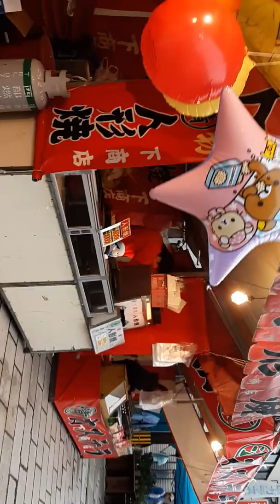Lễ hội ở Onoshi_Fukuiken_Japan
Lễ hội trước dịp Hallowin, vô tình đi qua gặp thôi nên không có thời gian xem kỹ